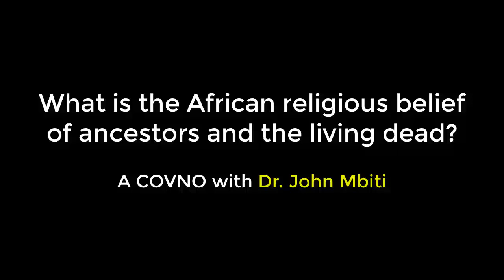African traditional religious view of the living dead (The CONVO Ep. 16 with John Mbiti)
John Samuel Mbiti (1931–2019) was a Kenyan-born Christian philosopher and writer. He was an ordained Anglican priest, and is considered "the father of modern African theology". He has written extensively on African Traditional Religion.

This video is being share in agreement with the Aqueduct Project.